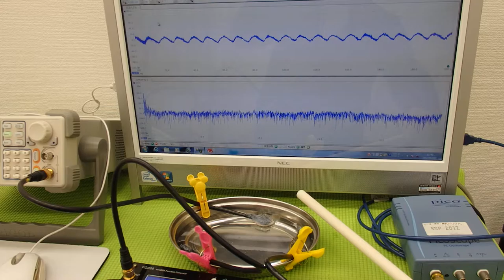オリジナル超音波実験 Ultrasonic experiment （超音波システム研究所 ultrasonic-labo）